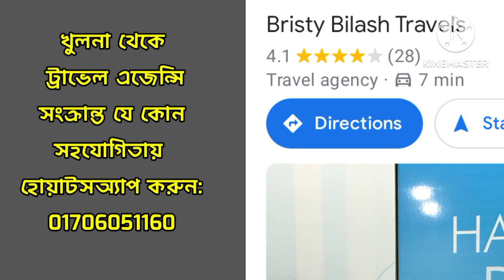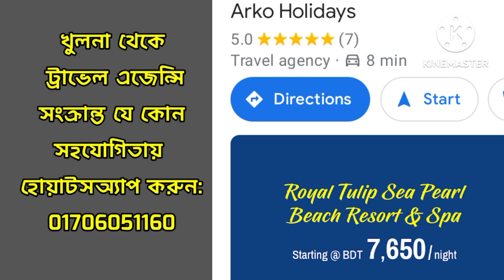খুলনার সেরা 10 ট্রাভেল এজেন্সি || Top 10 Khulna Travel Agency List